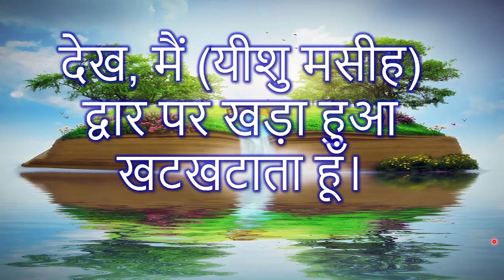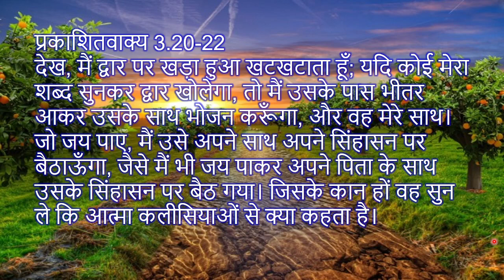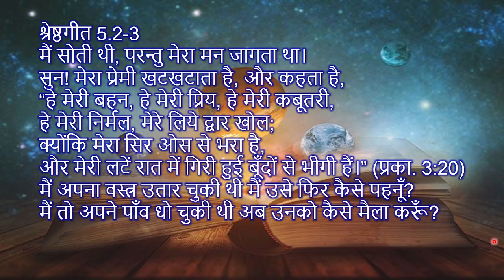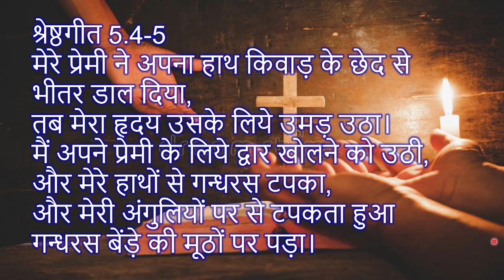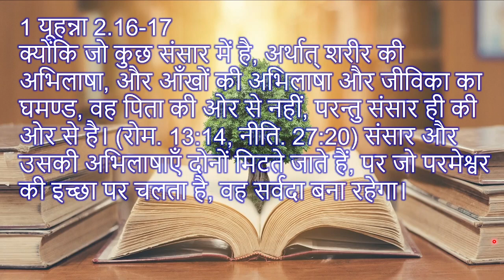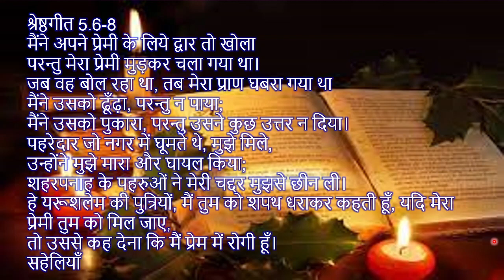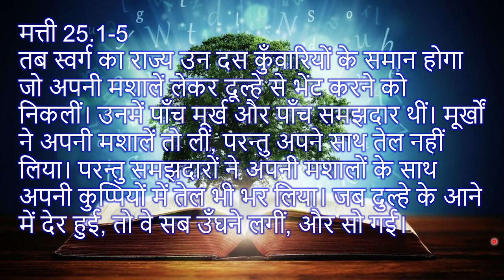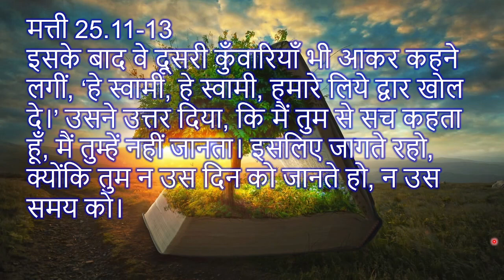देख, मैं (यीशु मसीह) द्वार पर खड़ा हुआ खटखटाता हूँ। (Book of Revelation Part 41)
देख, मैं (यीशु मसीह) द्वार पर खड़ा हुआ खटखटाता हूँ।
(Book of Revelation Part 41)

प्रकाशितवाक्य 3.20-22
देख, मैं द्वार पर खड़ा हुआ खटखटाता हूँ; यदि कोई मेरा शब्द सुनकर द्वार खोलेगा, तो मैं उसके पास भीतर आकर उसके साथ भोजन करूँगा, और वह मेरे साथ। जो जय पाए, मैं उसे अपने साथ अपने सिंहासन पर बैठाऊँगा, जैसे मैं भी जय पाकर अपने पिता के साथ उसके सिंहासन पर बैठ गया। जिसके कान हों वह सुन ले कि आत्मा कलीसियाओं से क्या कहता है।

श्रेष्ठगीत 5.2-3
मैं सोती थी, परन्तु मेरा मन जागता था।
सुन! मेरा प्रेमी खटखटाता है, और कहता है,
“हे मेरी बहन, हे मेरी प्रिय, हे मेरी कबूतरी,
हे मेरी निर्मल, मेरे लिये द्वार खोल;
क्योंकि मेरा सिर ओस से भरा है,
और मेरी लटें रात में गिरी हुई बूँदों से भीगी हैं।” (प्रका. 3:20)
मैं अपना वस्त्र उतार चुकी थी मैं उसे फिर कैसे पहनूँ?
मैं तो अपने पाँव धो चुकी थी अब उनको कैसे मैला करूँ?

श्रेष्ठगीत 5.4-5
मेरे प्रेमी ने अपना हाथ किवाड़ के छेद से भीतर डाल दिया,
तब मेरा हृदय उसके लिये उमड़ उठा।
मैं अपने प्रेमी के लिये द्वार खोलने को उठी,
और मेरे हाथों से गन्धरस टपका,
और मेरी अंगुलियों पर से टपकता हुआ गन्धरस बेंड़े की मूठों पर पड़ा।

श्रेष्ठगीत 5.6-8
मैंने अपने प्रेमी के लिये द्वार तो खोला
परन्तु मेरा प्रेमी मुड़कर चला गया था।
जब वह बोल रहा था, तब मेरा प्राण घबरा गया था
मैंने उसको ढूँढ़ा, परन्तु न पाया;
मैंने उसको पुकारा, परन्तु उसने कुछ उत्तर न दिया।
पहरेदार जो नगर में घूमते थे, मुझे मिले,
उन्होंने मुझे मारा और घायल किया;
शहरपनाह के पहरुओं ने मेरी चद्दर मुझसे छीन ली।
हे यरूशलेम की पुत्रियों, मैं तुम को शपथ धराकर कहती हूँ, यदि मेरा प्रेमी तुम को मिल जाए,
तो उससे कह देना कि मैं प्रेम में रोगी हूँ।
सहेलियाँ

श्रेष्ठगीत 5.10-14
मेरा प्रेमी गोरा और लाल सा है,
वह दस हजारों में उत्तम है।
उसका सिर उत्तम कुन्दन है;
उसकी लटकती हुई लटें कौवों की समान काली हैं।
उसकी आँखें उन कबूतरों के समान हैं जो
दूध में नहाकर नदी के किनारे
अपने झुण्ड में एक कतार से बैठे हुए हों।
उसके गाल फूलों की फुलवारी और बलसान
की उभरी हुई क्यारियाँ हैं।
उसके होंठ सोसन फूल हैं जिनसे पिघला हुआ गन्धरस टपकता है।
उसके हाथ फीरोजा जड़े हुए सोने की छड़ें हैं।
उसका शरीर नीलम के फूलों से जड़े हुए हाथी दाँत का काम है।

1 यूहन्ना 2.16-17
क्योंकि जो कुछ संसार में है, अर्थात् शरीर की अभिलाषा, और आँखों की अभिलाषा और जीविका का घमण्ड, वह पिता की ओर से नहीं, परन्तु संसार ही की ओर से है। (रोम. 13:14, नीति. 27:20)  संसार और उसकी अभिलाषाएँ दोनों मिटते जाते हैं, पर जो परमेश्वर की इच्छा पर चलता है, वह सर्वदा बना रहेगा।

मत्ती 25.1-5
तब स्वर्ग का राज्य उन दस कुँवारियों के समान होगा जो अपनी मशालें लेकर दूल्हे से भेंट करने को निकलीं। उनमें पाँच मूर्ख और पाँच समझदार थीं। मूर्खों ने अपनी मशालें तो लीं, परन्तु अपने साथ तेल नहीं लिया। परन्तु समझदारों ने अपनी मशालों के साथ अपनी कुप्पियों में तेल भी भर लिया। जब दुल्हे के आने में देर हुई, तो वे सब उँघने लगीं, और सो गई।

मत्ती 25.6-10
आधी रात को धूम मची, कि देखो, दूल्हा आ रहा है, उससे भेंट करने के लिये चलो। तब वे सब कुँवारियाँ उठकर अपनी मशालें ठीक करने लगीं। और मूर्खों ने समझदारों से कहा, ‘अपने तेल में से कुछ हमें भी दो, क्योंकि हमारी मशालें बुझ रही हैं।’ परन्तु समझदारों ने उत्तर दिया कि कही हमारे और तुम्हारे लिये पूरा न हो; भला तो यह है, कि तुम बेचनेवालों के पास जाकर अपने लिये मोल ले लो। जब वे मोल लेने को जा रही थीं, तो दूल्हा आ पहुँचा, और जो तैयार थीं, वे उसके साथ विवाह के घर में चलीं गई और द्वार बन्द किया गया।

मत्ती 25.11-13
इसके बाद वे दूसरी कुँवारियाँ भी आकर कहने लगीं, ‘हे स्वामी, हे स्वामी, हमारे लिये द्वार खोल दे।’ उसने उत्तर दिया, कि मैं तुम से सच कहता हूँ, मैं तुम्हें नहीं जानता। इसलिए जागते रहो, क्योंकि तुम न उस दिन को जानते हो, न उस समय को।